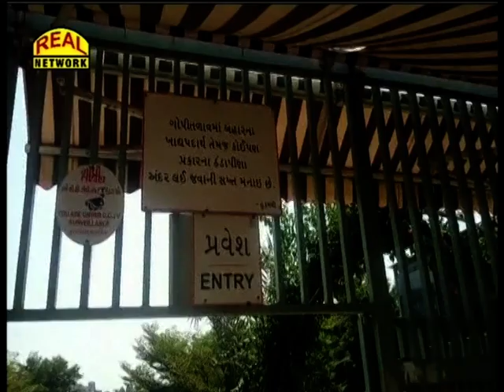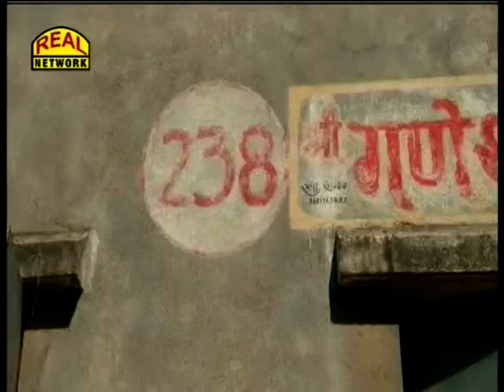Real News 27-10-2020